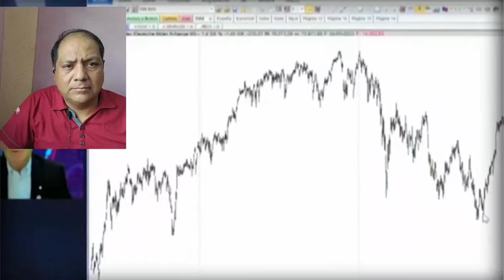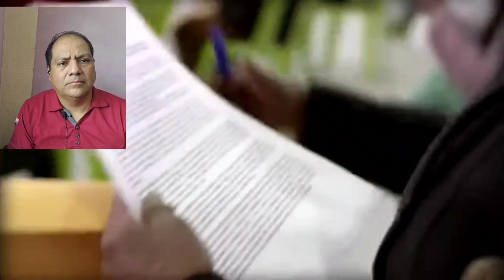EL ORO MÁS GRANDE DE MÉXICO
Un  interesante  video  sobre la más grande   reserva  de  oro en México  crédito  al canal  de @ES-VIRAL